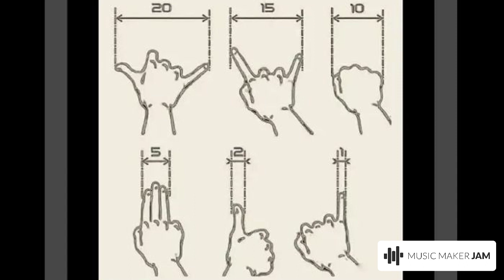Cosmocat's in future A10 120 BPM legalclassic lega